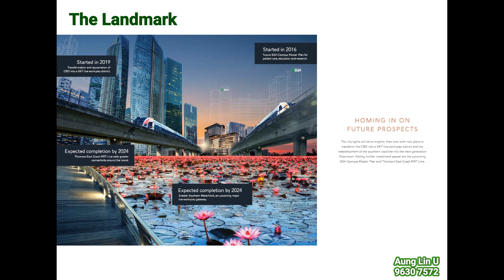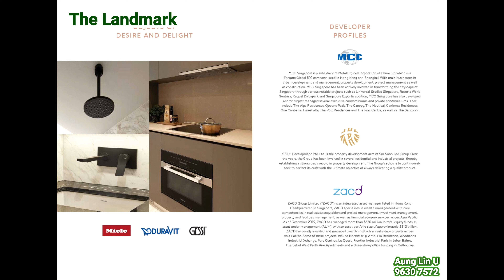The Landmark | Residential | Condominium Project | E Brochure